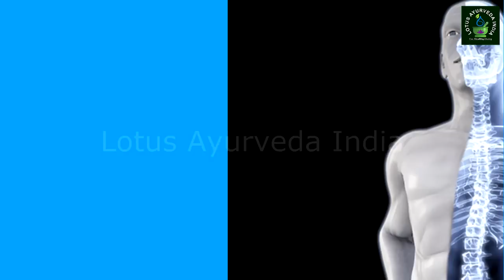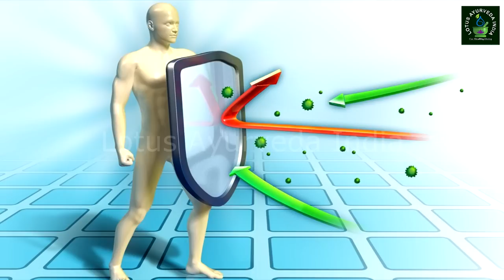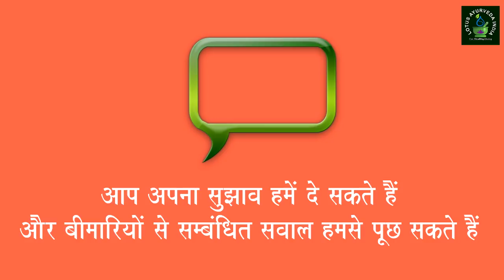आप कभी नही फेकेंगे आलू का छिलका | Health Benefits of Potatoes Peel Reasons to Eat Potato Peel!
आप कभी नही फेकेंगे आलू का छिलका | Health Benefits of Potatoes Peel Reasons to Eat Potato Peel! | آپ کو کبھی نہیں پھینکیں گے آلو کا رند  @LotusAyurveda_India
आलू के छिलके में छुपा है सेहत का राज आलू से ज्यादा फायदेमंद होता है इसका छिलका
क्या आप भी दुसरो की तरह ही आलू के छिलके को फेंक देते है अगर हाँ तो आप एक से ज्यादा मात्रा वाले स्वास्थ्य वर्धक तत्व को फेंक दे रहे है आलू को हमेशा छिलके समेत पकाना चाहिए क्योकि इसका सबसे अधिक पोष्टिक भाग ठीक इसके छिलके के निचे होता है जो प्रोटीन और खनिज से भरपूर होता है आलू के छिलके में बीमारियों से लडने के क्षमता होती है ये स्वास्थ्य के साथ साथ आपके सौन्दर्य को भी बढ़ाने का काम करता है अगली बार आलू के छिलको को फेकने से पहले इसके फायदों को न भूले
आलू के छिलके में सके पल्प से 7 गुना ज्यादा कैलिशयम और 17 गुना ज्यादा आयरन होता है छिलका निकल देने से आलू में न्यूट्रिशन्स और फाइबर की मात्रा 90 % तक कम हो जाती है |

वजन कम करता है
सभी जानते है की आलू में कार्बोहाइट्रेट होता है जो वजन कम करने में महत्वपूर्ण भूमिका अदा करता है 100 ग्राम आलू में 1 .6 % प्रोटीन ,22 .6 %कार्बोहाइट्रेट ,0 .1 %वसा ,0 .4 % खनिज और 97 % केलोरी होती है हालॉकि आलू के छिलको में नाम मात्र की फेट कोलोस्ट्रोल और सोडियम होता है इसलिए आलू का छिलका आपका वजन कम करने में सहायक है

कैंसर से बचाता है
आलू के छिलको में फाइटोन्यूट्रीशन्स भरपूर मात्रा में होता है जो एंटीऑक्सीडेंट का काम करता है इसके आलावा इसमे उच्च मात्रा में क्लोरोजेनिक एसिड होता है जो कैंसर के लिए जिम्मेदार तत्वों से हमारा बचाव करता है यह कोशिकाओं की मरम्मत भी करता है |

दिल का रखता है ख्याल
फाइबर से भरपूर सब्जिया दिल के लिए अच्छी होती है इस बरसात में आलू के छिलको का इस्तेमाल कर कोरेनरी हार्ट बीमारियों से बचा जा सकता है अमेरिकी डिपार्मेंट ऑफ़ एग्रीकल्चर के मुताबिक आलू के छिलके में बड़े स्तर पर पोटैशियम पाया जाता है जो ब्लड प्रेशर को कण्ट्रोल करने में मदद करता है |

हड्डिया होती है मजबूत
आलू के छिलको में पाई जाने वाली पोटाशियम की अच्छी मात्रा न केवल बी पी को सही रखती है बल्कि हड्डियों को भी मजबूत करती है|

प्रतिरोधक क्षमता बढ़ाता है
आलू के छिलको में विटामिन सी ,बी काम्प्लेक्स,आयरन ,कैलिशयम ,मेगनीज और फास्फोरस जैसे तत्व पाए जाते है विटामिन जहाँ हमारी आँखों की रौशनी के लिए वरदान है वही यह तत्व त्वचा को भी चमकाने का भी काम करता है इसके आलावा विटामिन ऐ प्रतिरोधक क्षमता भी बढ़ाता है जो हमे बीमारियों से लड़ने में मदद करता है |

मुहासों को दूर करे
आँखों के निचे बैग बने हो या चेहरे पर ढंग धब्बे बने हो या मुहासे हो तो कुछ न करे सिर्फ आलू के छिलको के अंदुरनी हिस्से को चेहरे पर लगाए और हल्का हल्का दबाते हुए रगड़े 15 दिन में फर्क बताये और तो और आलू के छिलको को ग्रैंड करे और रुई भिगोकर चेहरे पर लगाए 15 दिनों में आपका चेहरा धमकने लगेगा

LOTUS AYURVEDA INDIA